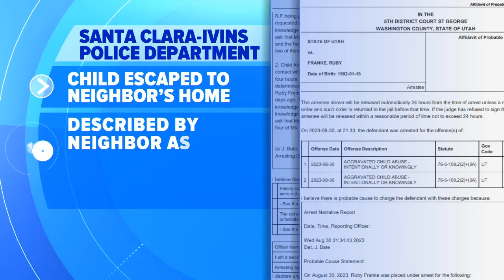Parenting advice YouTuber Ruby Franke arrested on suspicion of child abuse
A Utah woman who gave online parenting advice via a once-popular YouTube channel has been arrested on suspicion of aggravated child abuse after her malnourished son escaped out a window and ran to a nearby house for help, authorities said.